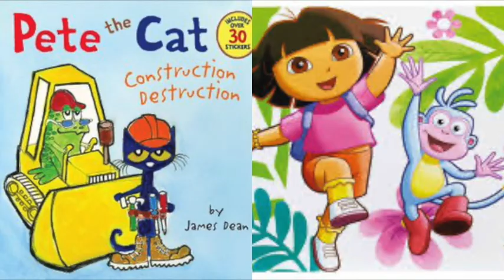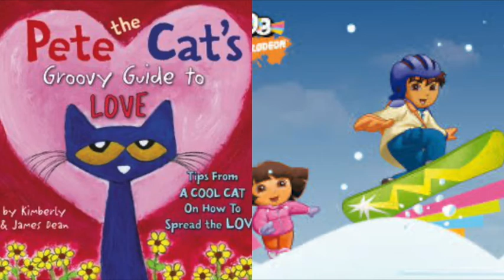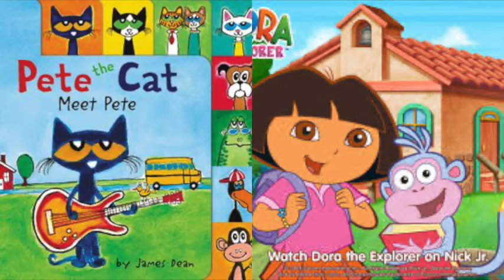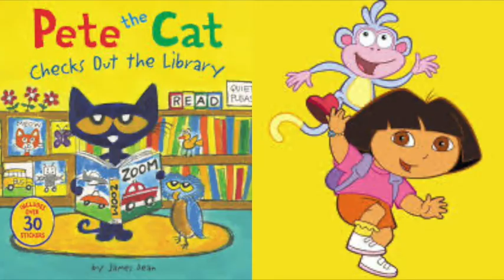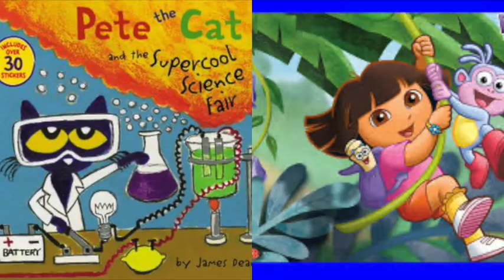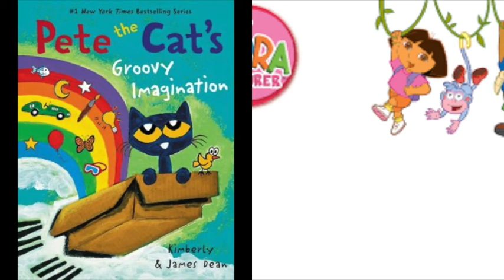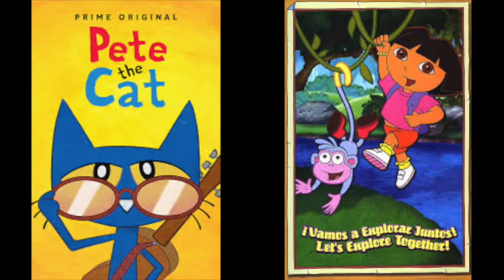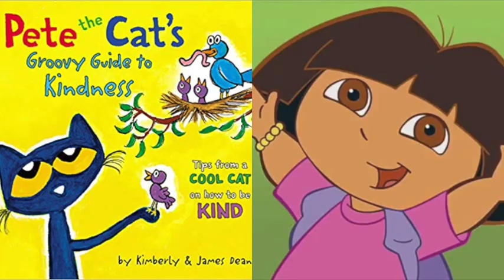Pete The Cat and Dora The Explorer Waterpark Slideshow